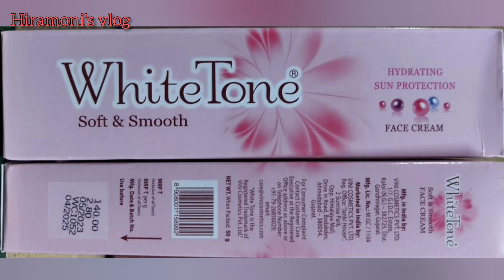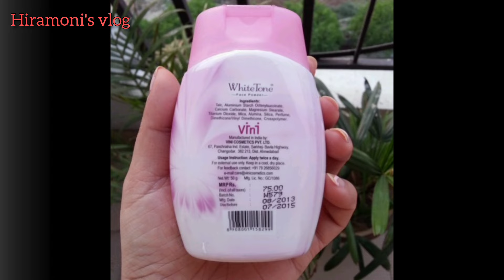white tone cream | white tone cream এর উপকারিতা | হোয়াইট টোন ক্রিম কেমন! white tone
Note -  THIS IS FOR OUR EDUCATION PURPOSE PLEASE CONSULT YOUR DOCTOR BEFORE APPLYING ANY REMEDIES.; All the video content published on our channel is our own creativity for information only. We are NOT licensed or medical practitioner so always consults a professional in case you need it. সতর্কীকরণ -এই চ্যানেল এ প্রদর্শিত সমস্ত তথ্য শুধুমাত্র শিক্ষা ও সাধারণ জ্ঞান এর উদ্দেশ্যে। কোনোরূপ পেশাদারি পরামর্শ নয়। সমস্ত ভিডিও কনটেন্ট বা বিষয় আমাদের নিজস্ব সৃজনশীলতা, এবং আমরা কোনো লাইসেন্সধারী চিকিৎসক নয়। সুতরাং কোনো টিপস প্রয়োগ করার আগে অবশ্যই কোনো পেশাদারি চিকিৎসক এর সুপরামর্শ নেওয়া আবশ্যক।